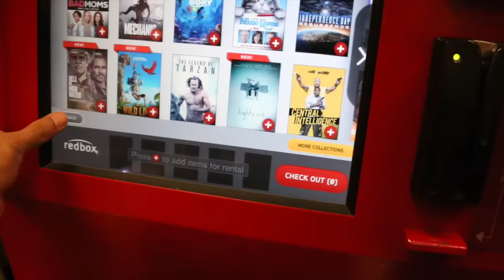HOW I STAY MOTIVATED TO WORKOUT!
Fam - I want to encourage you all TO FIND YOUR WHY.

Ourtogether would not be OURtogether without you guys, and please put thought into that sentence because we mean it. You support us, you believe in us, you motivate us, and ultimately THAT'S what family is. Believe it or not each and every one of you make this family what it is, and impact us in such a diffrrent way. With your comments, your love, your support.. it's priceless, and piercing to us, and more than anything the good vibes, and energy you bring on to our family feed could never be over looked, or replaced.  Over all, we are a raw, silly, positive, and just loving family. Through these vlogs -  we hope to inspire our YouTube family to dream a little more, live a little better, laugh a little louder, and love a whole lot harder. Life is honestly just way too short for anything else. Inhale the good, exhale the bad, focus on the g o o d, and take time to practice gratitude every single day. It could always be better, but it could also always be worse. Thank you for rocking with us, rolling with us, and for all around just vibing with us. Further more, thank you for being right here, right now, this moment, from the beginning, and for CHOOSING to be apart of one of the craziest, weirdest, most abnormal, yet dopest families on YouTube. We love hearing from you guys. Stay humble, stay focused, always hustle...and NEVER give up! We love you familia! ✊🏼❤️🙌🏼

It's always a good time! Find us on:

Suezalexa
Martin24flores

Ourtogether_vlogs